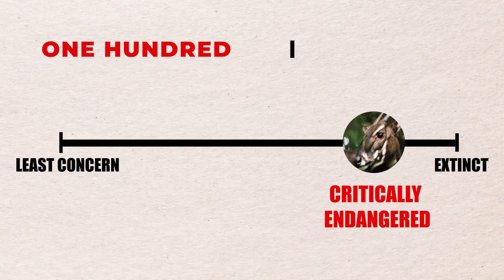25 Animals That Will Be Gone By 2025 😭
Discover 25 of the world's most elusive and endangered animals in this mesmerizing video!
This captivating journey will take you across continents to witness these rare creatures in their natural habitats. Witness their unique beauty and learn about the urgent efforts to protect these extraordinary species from the brink of extinction.
These animals can be gone/extinct by 2025